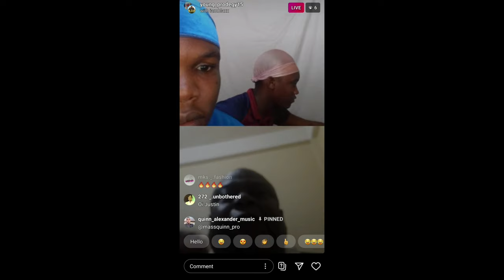Quinn Alexander Music - Heaven ft Justin & Jeremy Stewart [Audio Visuals]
Brand New Music from some very talented young musicians! Check it out...
Hit replay*
JUSTIN Instagram: @kvng_.swaggie
JEREMY Instagram: @young_prodegy15
Song Description,
We are young handsome men who believe in Jesus Christ and his second coming, living every day in this messy world caused by sin give us no greater Joy than to get ready to go to Heaven where there is no sin and everything is well, *Perfect.
Vocals done by QUINN,  JEREMY and JUSTIN
Written by all of us,
Video done by @massquinn_pro